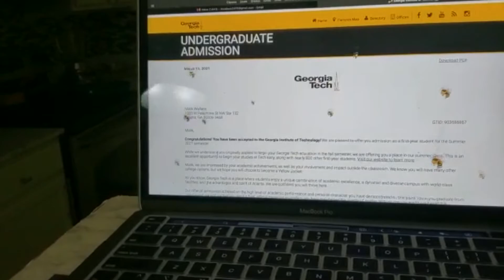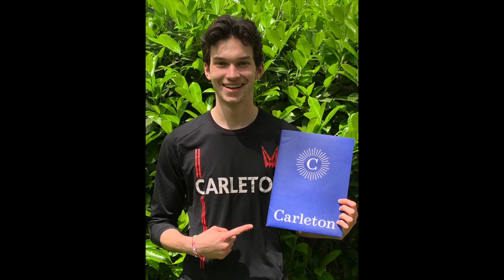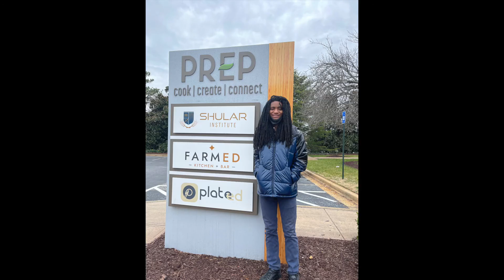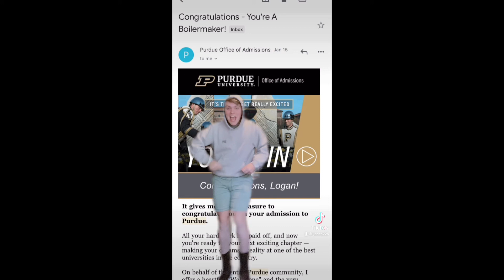Henry W. Grady Decision Day 2021